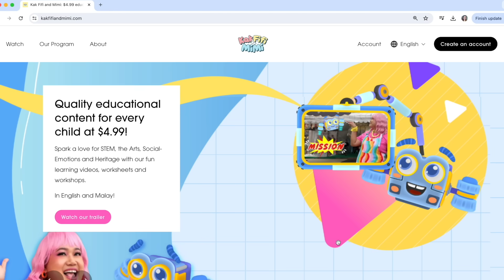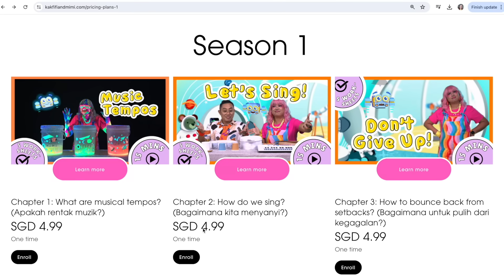MATH SYMMETRY FOR KIDS, MATEMATIK UNTUK ANAK ANAK 🔢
This video's learning outcomes:
Mathematics [Geometry, Symmetry, Perimeter]
- Create a design using different geometric shapes
- Identify objects that are symmetrical
- Identify mirror lines of symmetrical objects